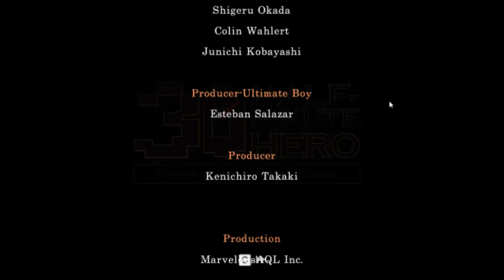Jesse Plays Half Minute Hero: Part 12 "The Mystery is Solved!"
Finally!  I can use a bomb!  That's really all I've got.